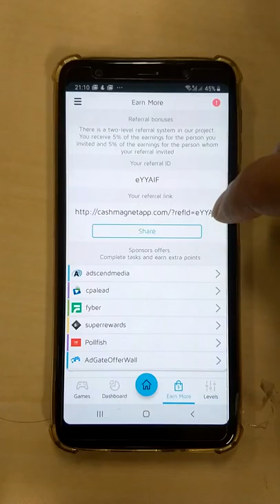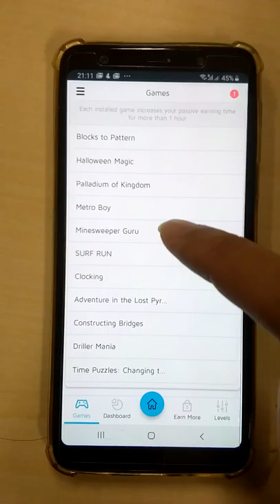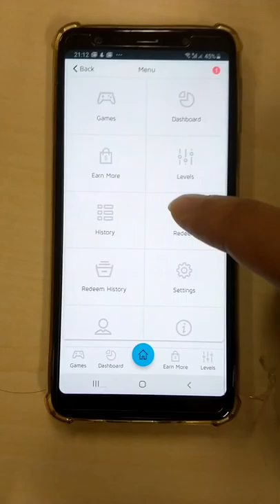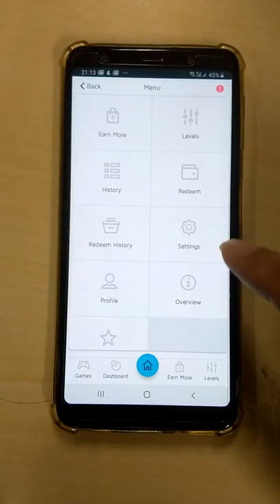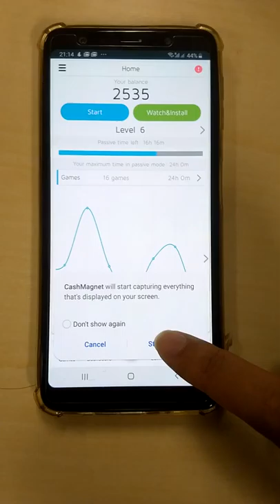Cash Magnet: Passive Earning Robot Advertisement Watching Smartphone Application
to have your smartphone automatically watch advertisements to gain income. Highly recommended during times when you are not using your smartphone for example during office, bath, and sleep hours, even more so if you have free electricity and Internet connection.